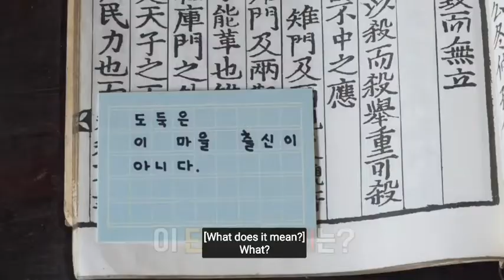RUN BTS | WHO'S THE SPY | eps 145